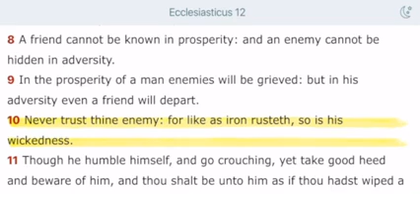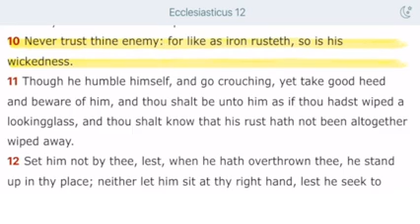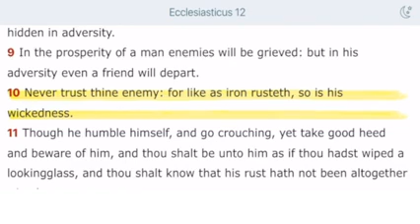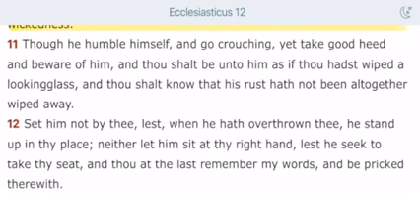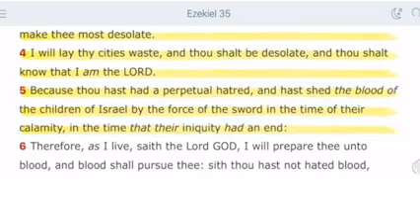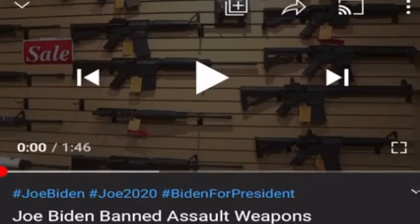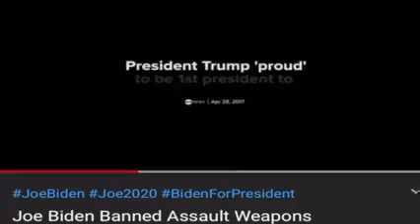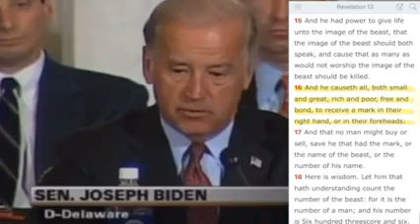a good edomite GMS MYRTLE BEACH